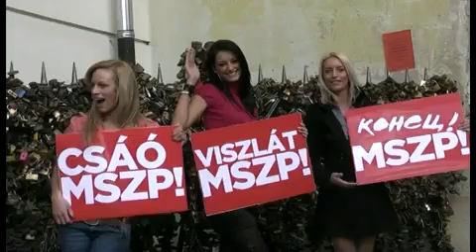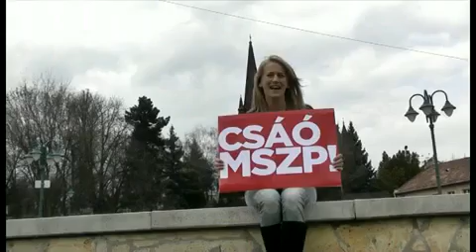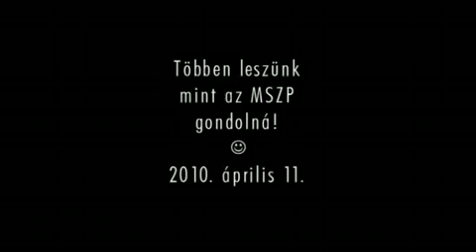CSAÓ... Kinek? Mikor?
E kis videó 2010-ben készült, amikor épp új "megváltót és messiást" várt az ország. Ahogy 1989-ben és 2006-10 között is egy új és jobb világban reménykedett. Akkor, 2010-ben a SÁTÁNNAL is összefogott volna az ország a szocik ellen. Ma, 2024-ben a SÁTÁNNAL ÉS AZ ATOMBOMBÁKKAL is összefognánk a NER ellen. De az EU ellen is.
Akkor  hitt egy cigánynak, egy soros ügynöknek. Ma 35 év tapasztalatának a birtokában elmondható, hogy a hiba a népben van. A Soros ügynök nem hozott megváltást, s nem is fog. Lehet játszani a hülye játékokat, a "demokráciásdit" , ők bírják, s mi? Remélem az itt, ebben szereplő fiatalok nagy része már szétszóródott a világban, s elfelejtik, hogy ebben a KURVA ORSZÁGBAN születtek. S minden fiatal, aki tud, távozzon innen, mert semmi változás nem lesz.